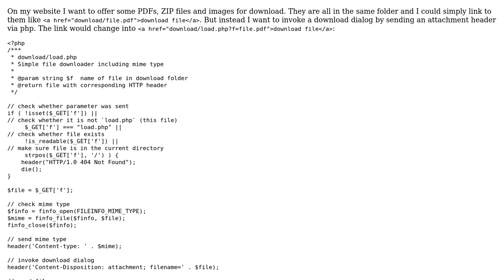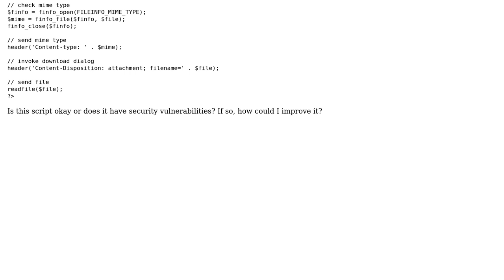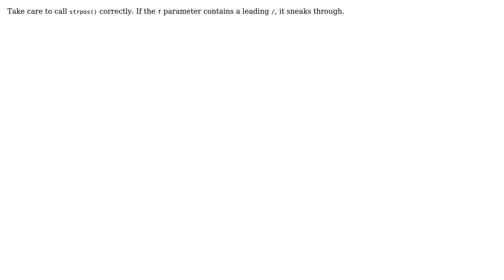Simple file downloader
With thanks & praise to God, and with thanks to the many people who have made this project possible! You are responsible for your own actions.